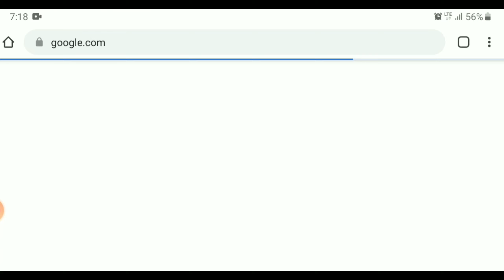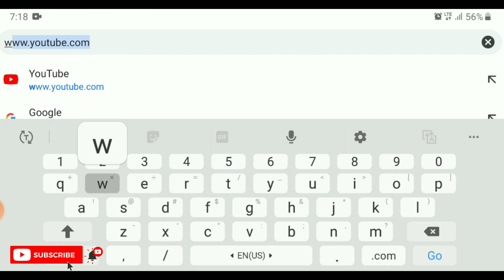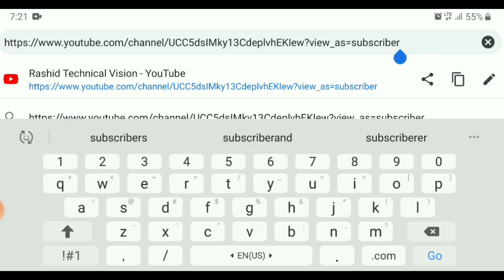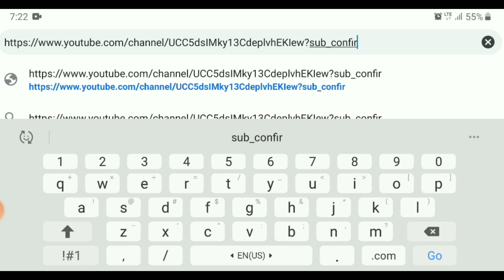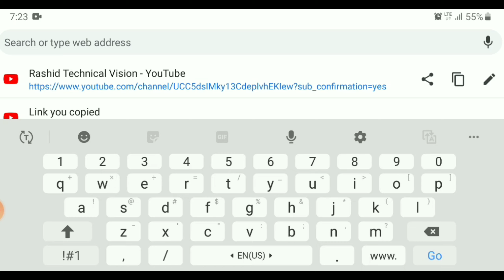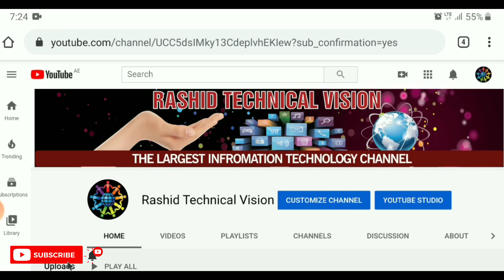How to increase your subscriber | 2020 | Tip for Youtubers |very informative video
Rashid Technical Vision Special:
Information Technology “IT” is one of the fastest growing industries in today’s unstable economy. Various researches shows that people related to the IT industry are paid higher as compared to other fields. Why? Because many businesses, Government organizations, Industries want to automate their business & day-to-day processes.

The term Information Technology is almost always referred to computers & computer networks, but it also includes Telephones, Television, Telecom industry & even people who work in those industries. Often times, the term IT is applied to computers and computer-based systems. However, the roots of the word technology suggest that it is a “means” to an end”. For example, using a book of matches is a means to creating a fire. The end is fire itself. A bicycle is a means of transportation. The goal of bicycle riding is to reach a destination, and perhaps also to get some needed exercise. Consequently, when we talk about the use of technology, we must always remember that it is a means, not an end in itself. Technology in the broadest sense is the application of modern communications and computing technologies to the creation, management and use of knowledge.

IT typically refers to equipment such as computers, data storage devices, networks and also communication devices. Information Technology means the use of hardware, software, services and supporting infrastructure to manage and deliver information using voices, data and video.

To further define information technology and what should be included as far as the IT budget, the following information is provided. Information technology includes:
@ Managing a network of computers.
@ Creating original web pages.
@ Producing videos digitally.
@ Designing computer systems as a consultant.
@ Vendors selling products on the internet.
@ Designing 3D artwork.
@ Administering a company’s database.
@ Coding software.
@ Providing technical support.
@ Managing projects and budgets.
@ Writing technical documentation.